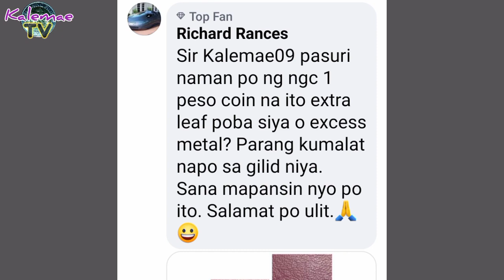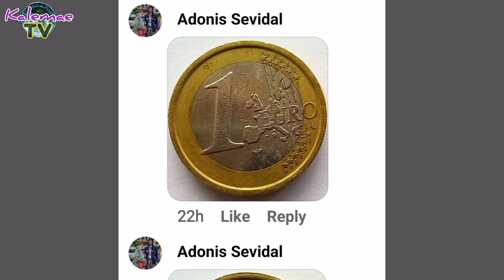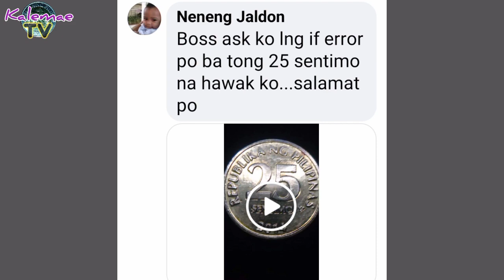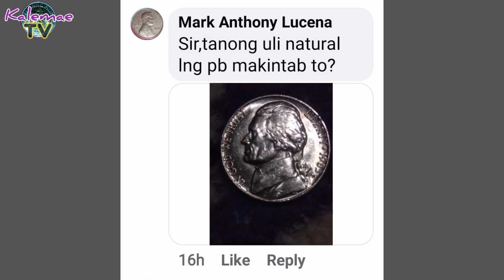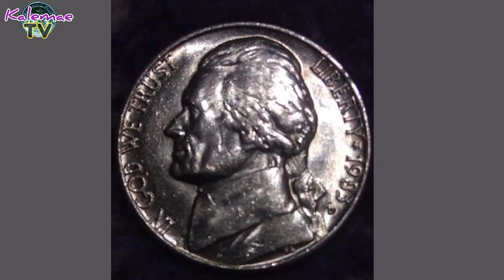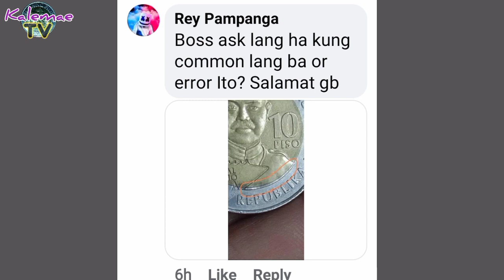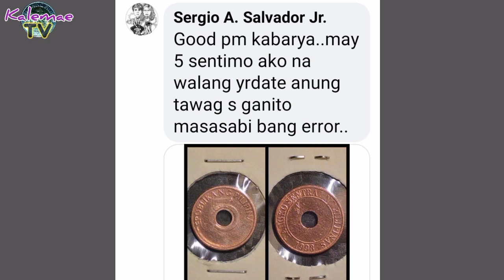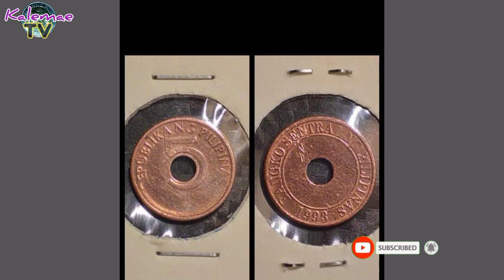Error coins na may value at collectibles | KAALAMAN